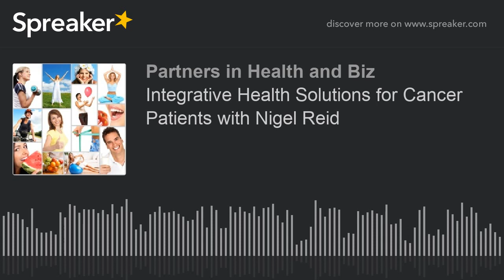Integrative Health Solutions for Cancer Patients with Nigel Reid (part 2 of 3)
ALLCARE Integrative Health Solutions (AIHS) is an off-shoot of ALLCARE Chiropractic. With locations in Annapolis, Bowie, and Laurel, its mission is to help eliminate disease processes related to compromised immune systems, and with particular emphasis in helping cancer suffers achieve better outcomes.

Join talk show host Gail Dixon-McBride and her special guest health coach and nutritional endocrinology specialist Nigel Reid as we discuss the immune system and how it is the key to avoiding cancer. Learn some of the alternative treatments for cancer that really work.